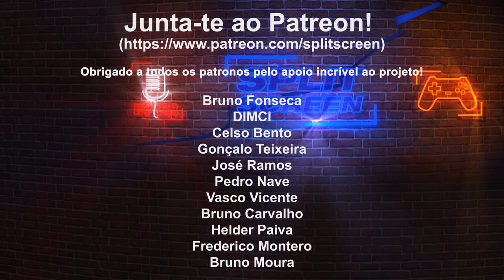KATAMARI DAMACY REROLL - TOCA A ENROLAR O MUNDO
Joguem Katamari Damacy Reroll. É fantástico.

🔽🔽🔽 SETUP  🔽🔽🔽
Computador 1

PSN - RPARREIRA
STEAM - RPARREIRA
UPLAY - SplitScreenPT
ORIGIN - Split-ScreenPT